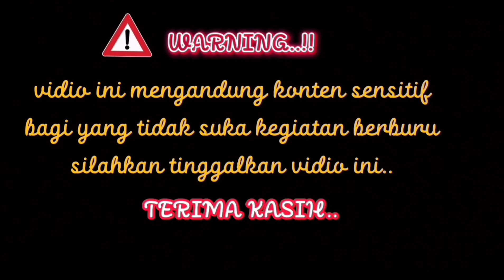SADISTIC‼️SHOOT DEAD THE DISTURBING MONKEY PEST WITH AIRGUN FX IMPACT M3 .‼️pestcontrol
ass teman2 semua nya dividio kali ini kita kembali lagi berburu hama kera penjarah kebun maka dari
itu kita beri efek jera semoga petani senang dengan mengurangi hama bagi mereka.
wassallam.

good night, best wishes to all of us for subscriber friends wherever they are. vidios this time we are back to hunting mouse deer aiming for consumption and survival. for friends who like to watch monkey pest videos on my channel, I ask for your cooperation, please also watch other videos from me so that I can be even more enthusiastic about watching, thank you for your participation, greetings from Indonesia, West Sumatra.